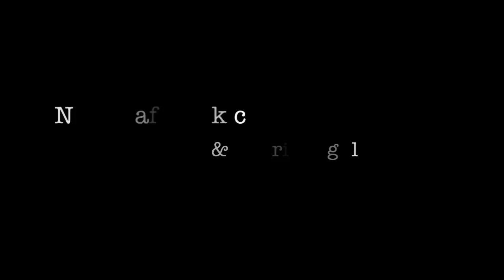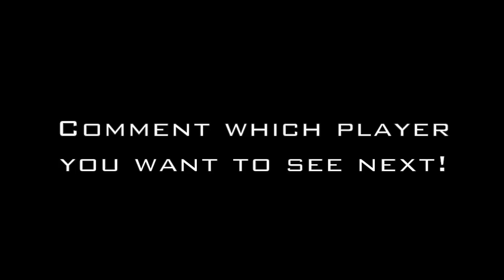Taysom Hill | Ultimate 2013 Highlights ᴴᴰ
Welcome to Harris Highlights! The #1 Highlight Channel on YouTube

Hi, my name is Blake. Here, you will see some of the best highlights on YouTube! I'm a senior in high school doing something that I really love, hoping to make it to the next level. I really enjoy making these videos, and I really enjoy hearing your feedback. So leave a comment telling me how you liked the video, or any comments/suggestions you have!

NFL Draft Geek is a USA Today Sports property that provides in-depth NFL Draft analysis, updated mock drafts, prospect interviews and the popular 'Mock Draft Machine'. It's a great site, make sure to check it out!